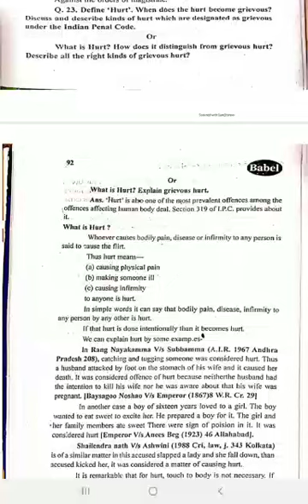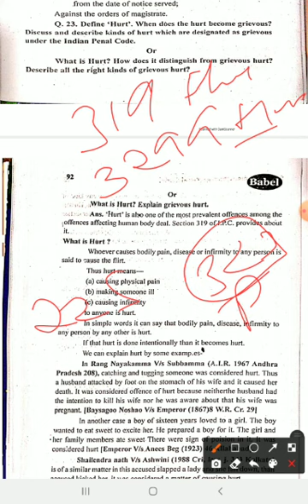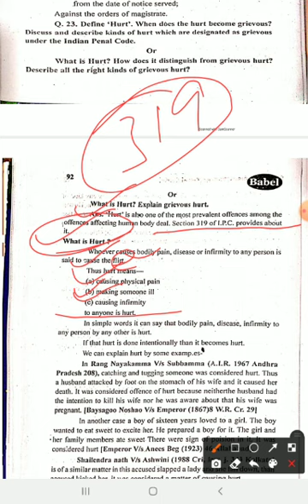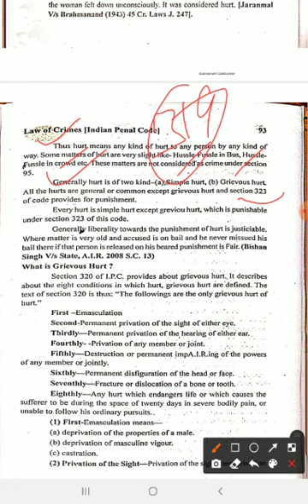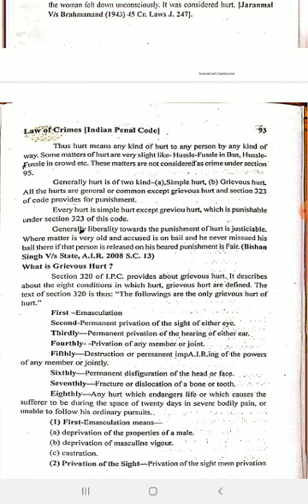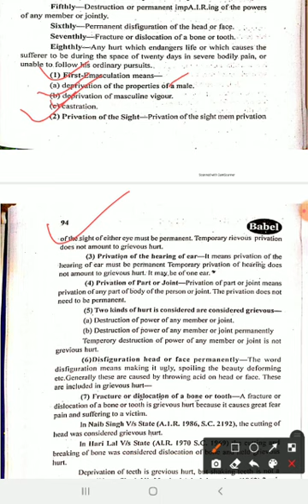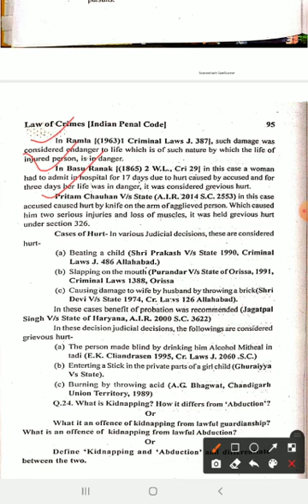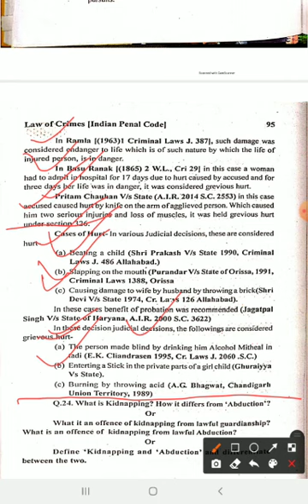Subject- Indian Penal Code 1860 Topic-13 Hurt and grievous Hurt under section 319 and 320 of IPC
LL.B II year paper II